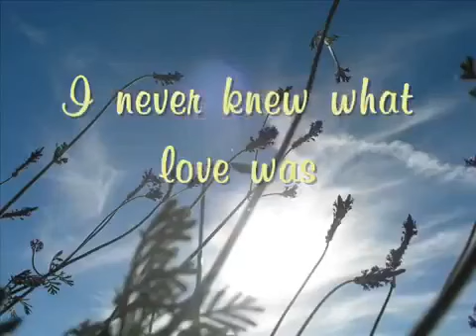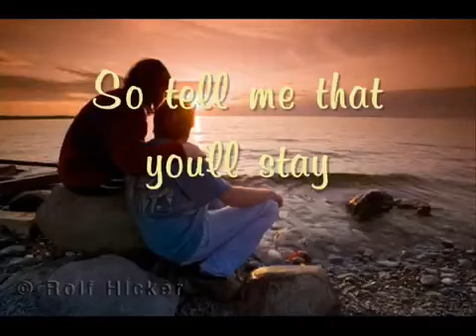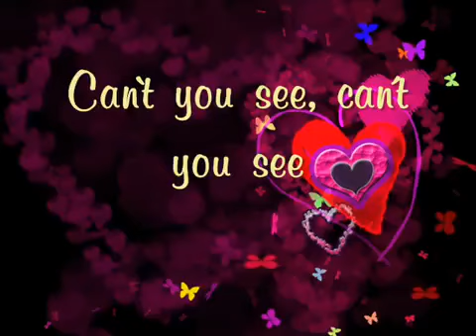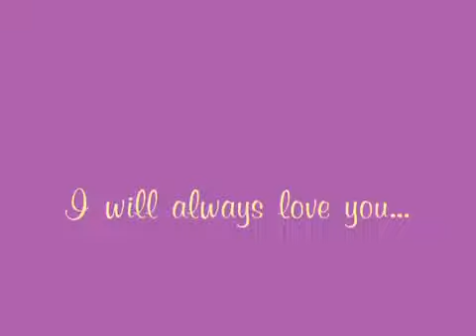😍😘Till i meet you😘💕❤️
para sa mga inlove  dyan itoy para sa inyo❤️💕❤️💕❤️💕😍